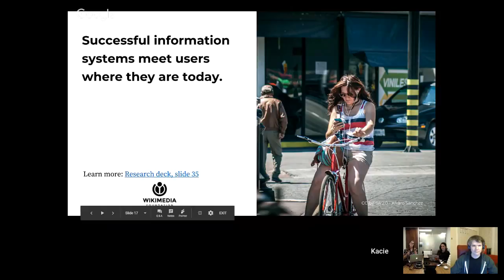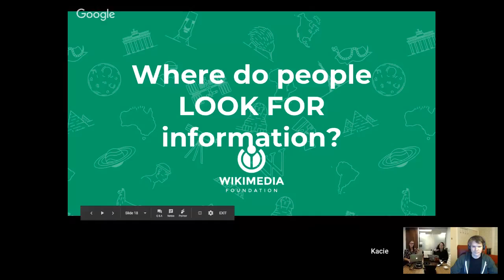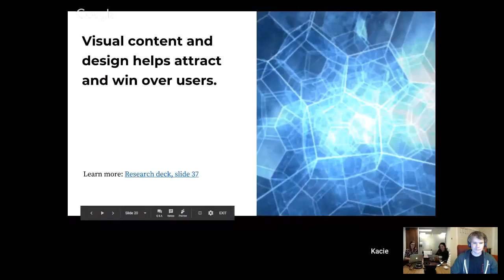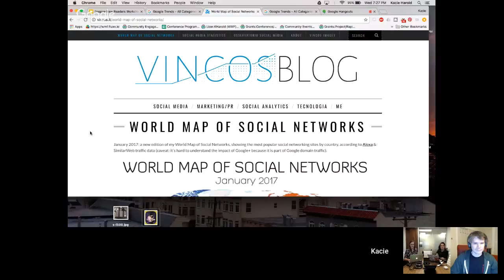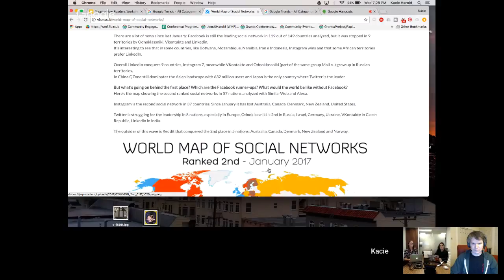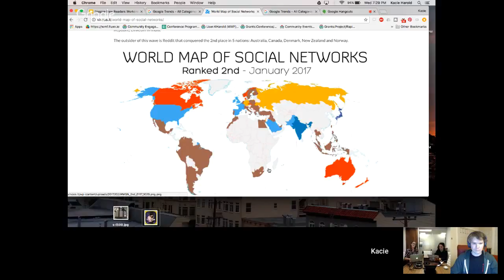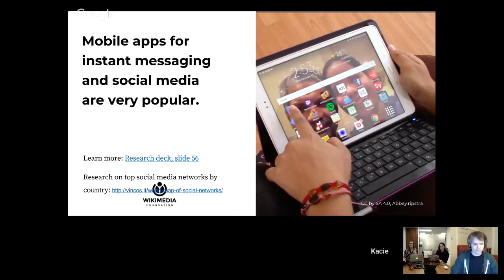Inspire New Readers workshop: Where do people look for information? (4 of 6)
In this video, Kacie Harold, grant program officer at the Wikimedia Foundation, goes through the New Readers research key findings, and shares some questions on how to think about awareness of Wikipedia.

From January 9 to February 8, 2018, we are hosting a crowdsourcing campaign to gather ideas about how to increase awareness of Wikipedia where you live. Have an idea?